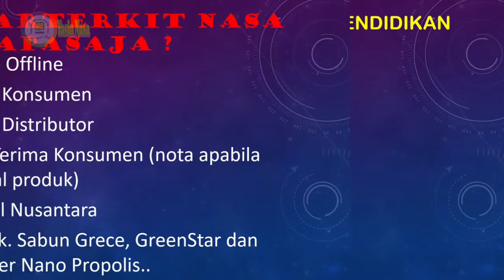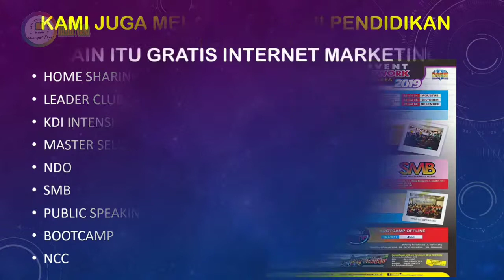Peluang bisnis Nasa dan Cara Daftar Bisnisnya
Peluang Usaha Online Tanpa Modal Nasa 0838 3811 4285 (bpk.yasin)

cara daftar member nasa syarat mudah penghasilan melimpah

CARA DAFTAR MEMBER NASA -Distributor NASA merupakan mitra bisnis PT. Natural Nusantara dalam pemasaran produk NASA ke konsumen. Dengan menjadi Agen atau Distributor Resmi PT. Natural Nusantara. Maka Anda mempunyai hak dan kewajiban yang diatur dalam kode etik Distributor serta sistem bisnis atau Marketing Plan PT. Natural Nusantara.

APA KEUNTUNGAN CARA DAFTAR MEMBER NASA INDONESIA Banyek keuntungan yang dapat kita dapatkan setelah mendaftar menjadi agen atau distributor PT. Natural Nusantara. Misalnya harga yang lebih murah, brosur untuk mengiklankan produk secara offline maupun online, dan masih banyak keuntungan lainnya yang dapat Anda rasakan setelah menjadi Agen atau Distributor Resmi PT. Natural Nusantara.

CARA DAFTAR MEMBER NASA
YANG DI DAPAT CARA DAFTAR MEMBER NASA Setiap pendaftar akan mendapatkan Starter Kit yang berisikan :
1. Buku panduan dan katalog Produk NASA yang skitar 100 produk di semua bidang.
2. Buku kesaksian sukses bisnis NASA.
3. Daftar Harga distributor dan konsumen.
4. Stiker eksklusif NASA.
5. 1 Sabun Anti Bau Badan senilai Rp.50.000.
6. 1 Greenstar Pupuk Multi Guna senilai Rp. 60,000.
7. 1 botol propolis nano senilai 120.000
8. 1 VCD web offline NASA ( keterangan lengkap tentang bisnis nasa dll )
10. 1 bendel nota konsumen
11. Kartu distributor NASA yang bisa di wariskan (Memerlukan proses yang lumayan lama)

Semua produk diatas dapat dijual kembali atau digunakan untuk pribadi, apabila Anda berjiwa penjual sejati, dapat menjual kembali produk diatas untuk mengembalikan modal awal yang dikeluarkan untuk pendaftaran Agen atau Distributor Resmi PT. Natural Nusantara .

Kelebihan yang di dapat di CARA DAFTAR MEMBER NASA  antara lain ;
1. Akan diberikan bimbingan melalui grup Whatsapp atau Facebook
2. Bimbingan menjual produk melalui online ataupun offline
3. Untuk stok dapat ditanyakan langsung ke Admin kita
4. Saling sharing satu sama lain
5. Jujur, amanah dan berfokus ke penjualan yang halal

Untuk persyaratan menjadi member, Anda di wajibkan mengisi data di bawah ini;
*Nama lengkap :
*No HP :
*Alamat Lengkap :
*Tempat dan Tanggal Lahir :
*No Rekening :

Untuk pemesanan produk bisa hubung'i 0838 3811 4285
Hanya dengan 200rb Anda sudah bisa menjadi member Nasa Natural Nusantara. Dengan bergabung Nasa Anda mendapatkan banyak keuntungan dan manfaat.

bisnis nasa penipu
pengertian bisnis nasa
bisnis nasa haram
materi nasa
tahapan bisnis nasa
apa sih produk nasa itu
kisah sukses bisnis nasa
bisnis nasa kaskus
sistem bisnis nasa
bisnis nasa penipu
pengertian bisnis nasa
bonus member nasa
cara menghitung bonus nasa
keuntungan member nasa
bisnis nasa haram
daftar member nasa 2018
keuntungan member nasa
daftar member nasa 2019
bonus member nasa
cara menjadi stokis nasa
daftar harga distributor nasa 2018
cara menghitung poin distributor nasa
cara cek poin rabat nasa
bisnis 2019 booming
bisnis 2019 yang menjanjikan
bisnis trend 2019
bisnis terbaik 2019
usaha rumahan 2019
bisnis menguntungkan 2019
peluang usaha baru 2019
apa itu bisnis nasa
bisnis nasa penipu
cara sukses bisnis nasa
pengertian bisnis nasa
bisnis nasa haram
keuntungan member nasa
keuntungan bisnis nasa lapak
agen nasa jakarta
formulir pendaftaran nasa
bonus member nasa
produk nasa dan manfaatnya
keuntungan member nasa
cara kerja nasa
stockist nasa semarang kota semarang jawa tengah
agen resmi nasa kota semarang jawa tengah
agen resmi nasa semarang
distributor nasa semarang kota semarang jawa tengah
grosir nasa semarang
agen nasa ungaran
produk nasa
daftar harga produk nasa